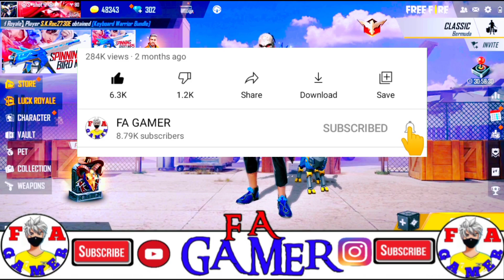🤩TONIGHT UPDATE IN FREE FIRE | 27 JULY 2021 | AAJ RAT 12 BAJE KYA AAYEGA | FA GAMER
New event 27 July
Fa gamer

1. Garena free fire Indonesia live
2. Garena free fire Brazil live
3. Garena free fire India live
4. Garena free fire Brasil live
5. Garena free fire Singapore live
6. Garena free fire Thailand live
7. Garena free fire Vietnam live